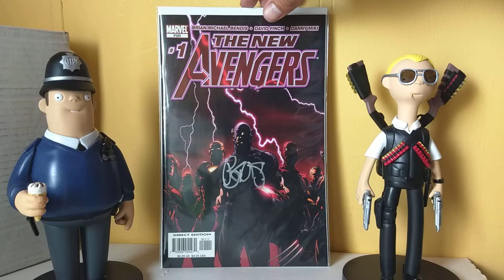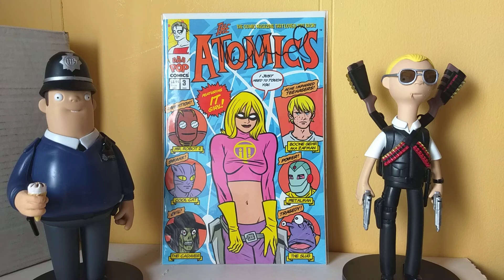SignatureSunday 02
It's that time again: SignatureSunday !
Let's show off some of the great signed comics we own and share any stories that goes along with them!